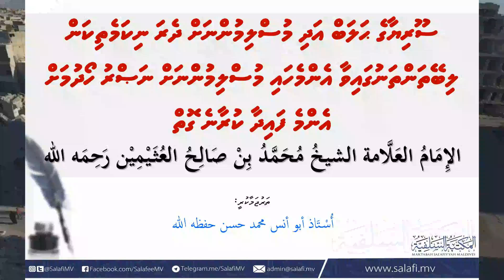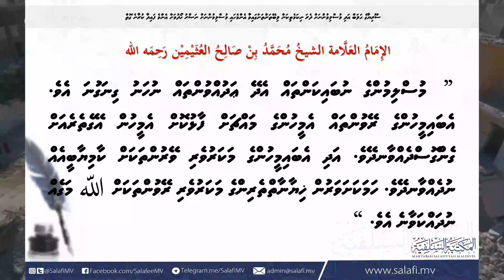Muslimunnah Nasru Hoadhumah Emme Faidhaakuraane Goi "Dua" | Imaam Ibn Uthymeen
Syria Halab adi Muslimunnah dhera nikamthekan Libemunhdaa enoon thanthanugai Nasru Hoadhumah Emme Faidhaakuraane Goi "Dua" | Imaam Ibn Uthymeen رحمه الله